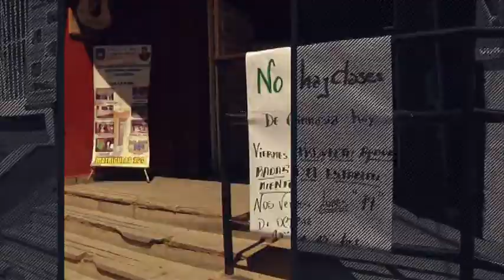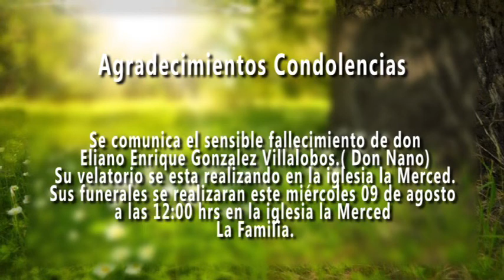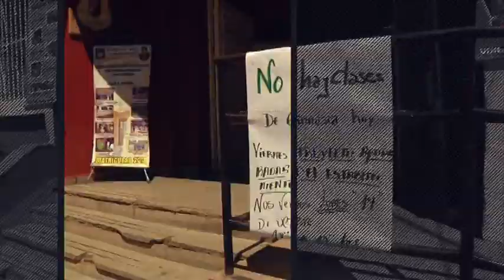"ÉTICOS Y MORALES" CAPITULO 19 (2017.08.09)